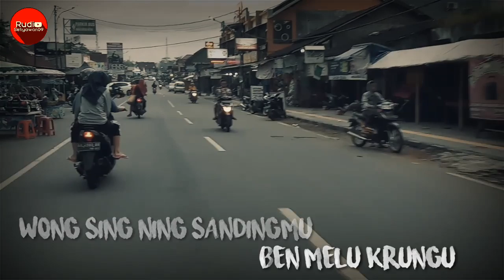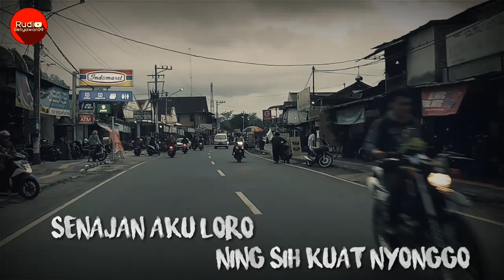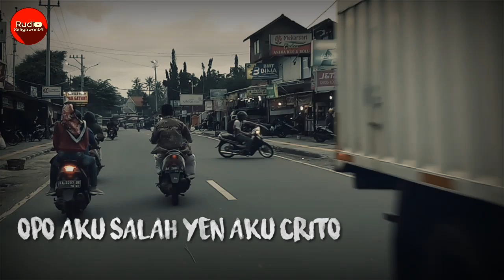TATU - DIDI KEMPOT cover RUDI SETIYAWAN